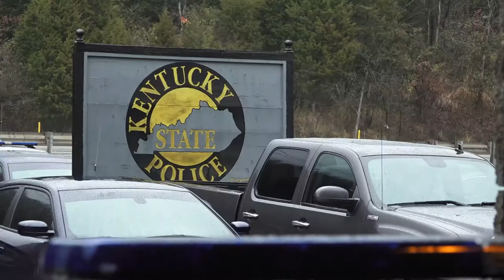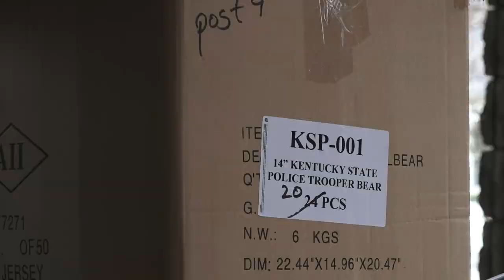KSP Trooper Teddy Program